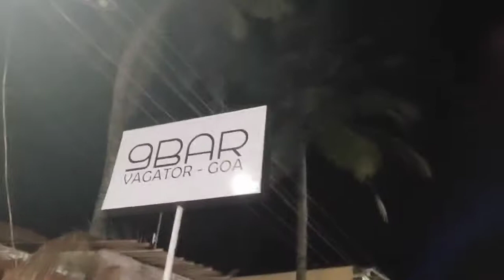Going to Little Vagator Beach but did not find it